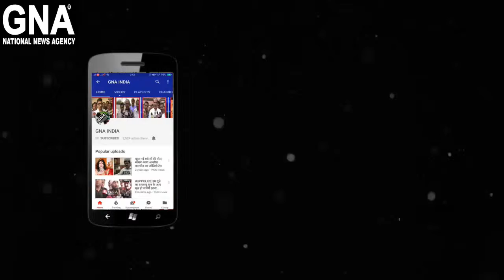खेल संग्राम बाय अविनाश सींग-GNA NEWS